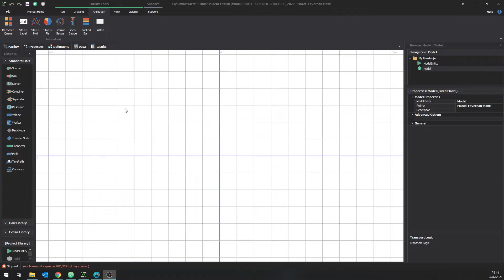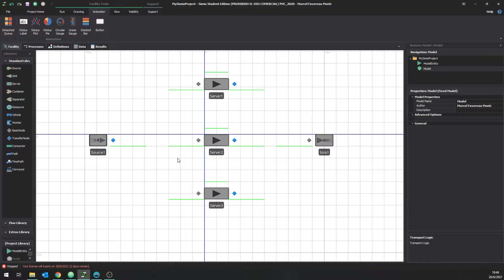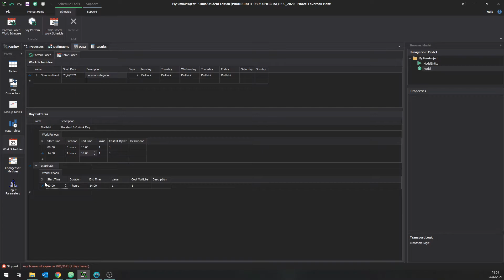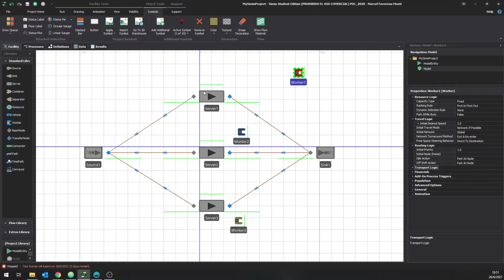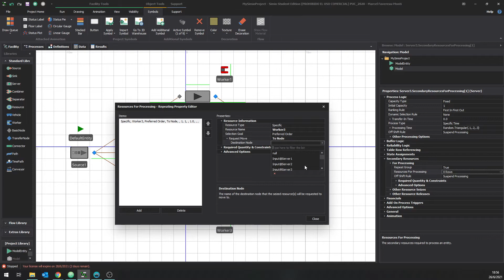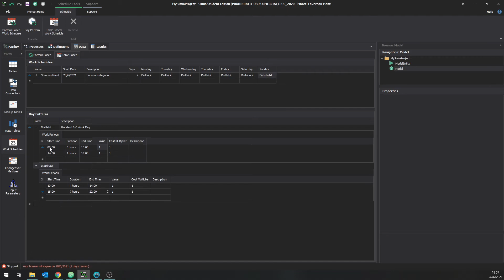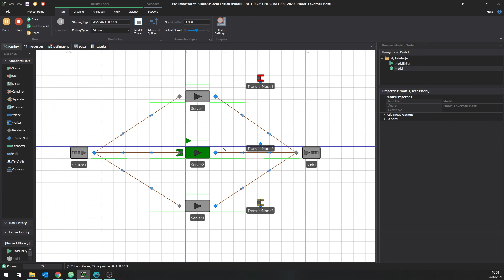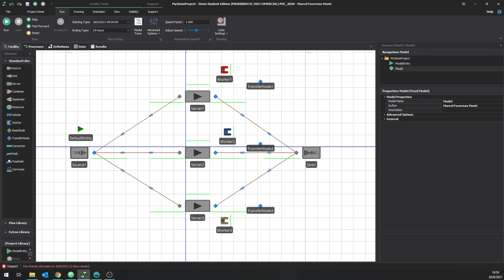Simio Simulation - Configuración de Horarios de Trabajo (Work Schedules)